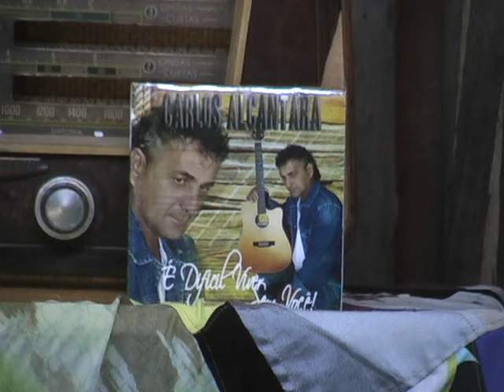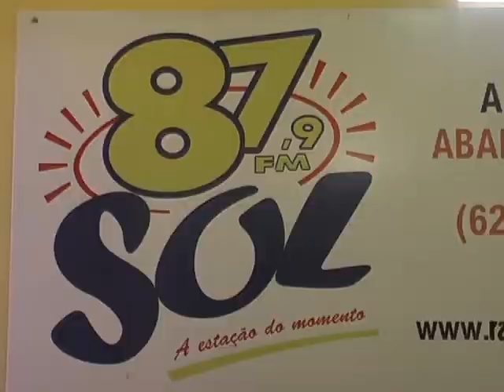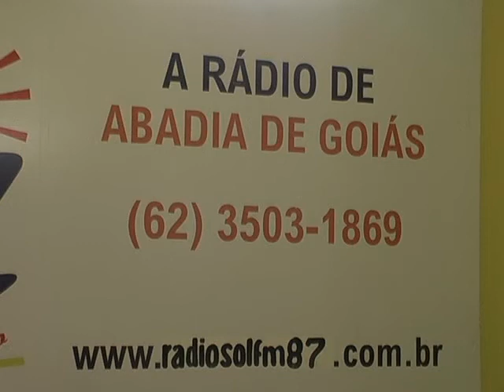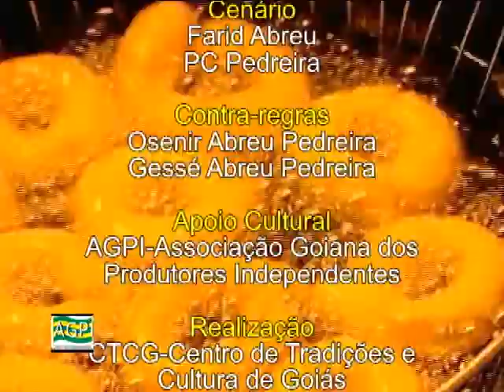Programa Encantos de Goiás - 16-11-13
Participações: Michelle Tortola; Ferraz & Honorato; Jangadeiro do Rojão e Chiquinho Ramalho no Acordeon; Caetano Costa. No Cantinho Poético, a bela composição Ser Caipira (Dali Novais) interpretação de Farid Abreu.